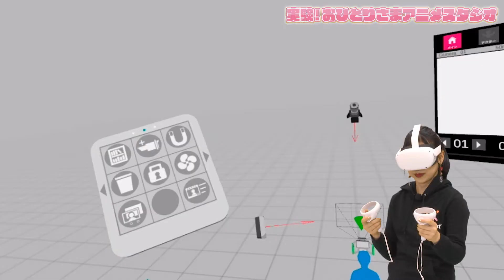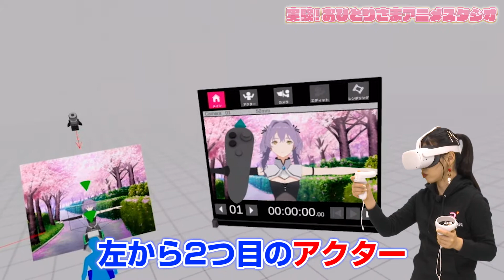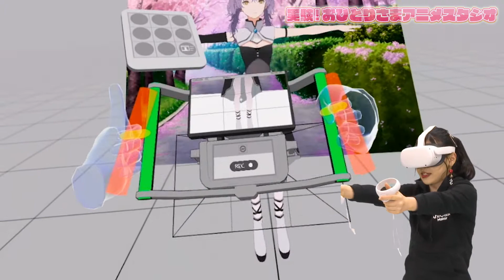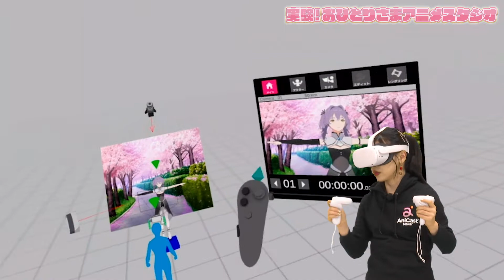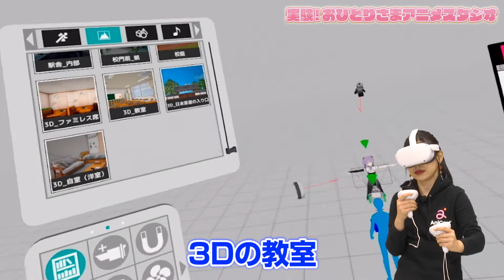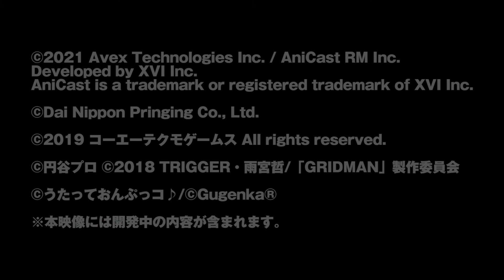#3「福原綾香、美少女キャラを撮る!?」実験！おひとりさまアニメスタジオ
※【2021年10月1日 追記】「AniCast Maker」は「RiBLA Studio」に名称変更いたします。
本編映像には、名称変更前の情報が含まれておりますので予めご了承ください。
「実験！おひとりさまアニメスタジオ」は、声優の福原綾香さんが、VR空間で誰でも簡単にショートアニメが作れるアプリ「RiBLA Studio」を使って、アニメ監督を目指す番組です。

ナビゲーター：福原綾香（声優・ヴィムス）
MC：小牟礼剛（エイベックス・テクノロジーズ株式会社）

■「RiBLA Studio」とは
「RiBLA Studio」はVR空間にスタジオを作り、演技、カメラ撮影、舞台設定など、様々な役割を１人で行うことで、最大15秒の短尺アニメを制作できるツールです。

価格　     ：税込2,990円（日本）、$29.99（アメリカ）
対応機種  ：Oculus Quest / Oculus Quest 2
対応言語  ：日本語・英語

※本編映像に登場する「AniCast」は株式会社エクシヴィの商標または登録商標です。
現在、製品版のアプリ名称は「RiBLA Studio」に変更されております。